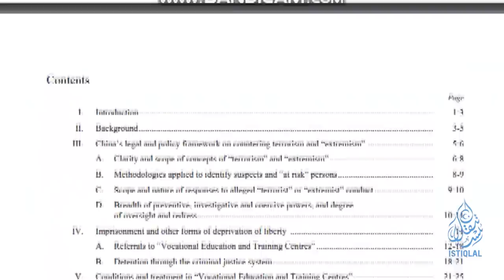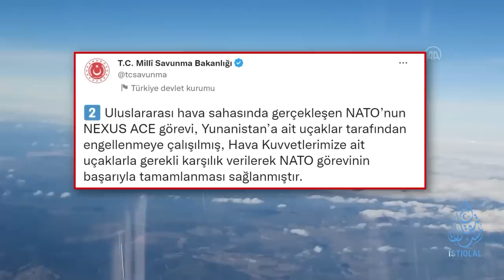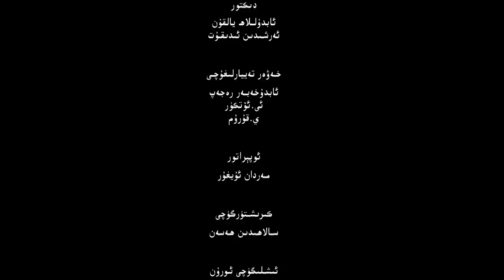ئىستىقلال كۈندىلىك خەۋەرلىرى |2022.12.20| تەكشۈرۈشتە خىرىس مەۋجۇت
ISTIQLAL KÜNDILIK XEWERLIRI |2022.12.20| TEKSHÜRÜSHTE XIRIS MEWJUT